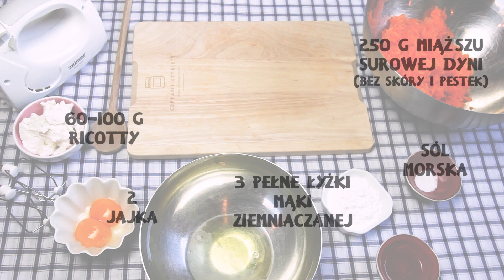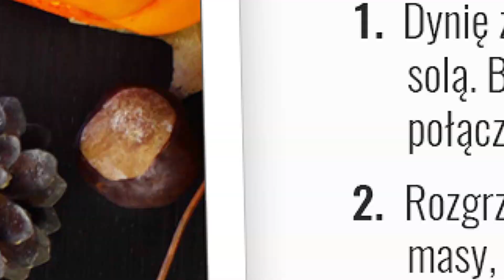Jak zrobić placki dyniowo-serowe?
Przepisy polecane przez serwis Czytamy Etykiety to zdrowe i szybkie rozwiązanie dla każdego z nas! Koniecznie sprawdźcie

Dynia króluje jesienią, dlatego mamy dla Was kolejny przepis.

Tym razem są to wytrawne placki z serem!

Przypominamy, że dynia jest bogata w witaminy, składniki mineralne (w tym cynk) oraz prowitaminę A. Do tego jest lekkostrawna i ma niewiele kalorii, więc jeśli chcecie zrzucić parę kilogramów to  dyniowe potrawy są strzałem w dziesiątkę!

Składniki:

- 250 g miąższu surowej dyni (bez skóry i pestek)
- 60-100 g ricotty
- sól morska/himalajska
- 2 jajka („0” lub „1”)
- mąka ziemniaczana, około 3 pełnych łyżek
- oliwa extra vergine

Sposób przygotowania:

1. Dynię zetrzeć na tarce, dodać do niej żółtka, rozdrobniony ser i doprawić solą.
2. Białka ubić na pianę, dodać do dyni razem z mąką ziemniaczaną i delikatnie połączyć łyżką.
3. Rozgrzać patelnię z 2 łyżkami oliwy, nakładać nieduże porcje, rozpłaszczać łyżką i smażyć placki na umiarkowanym ogniu do czasu aż będą zrumienione i nie będą surowe w środku.
4. Jeśli placki będą za mało zwięzłe dodaj więcej mąki ziemniaczanej.